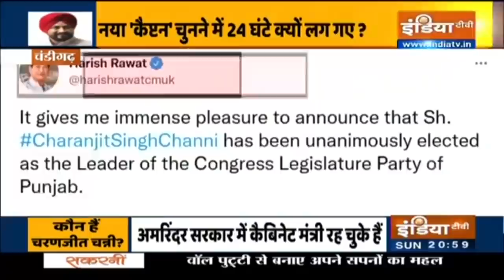चरणजीत सिंह चन्नी ही क्यों बनाए गए पंजाब के मुख्यमंत्री, जानिए इनसाइड स्टोरी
दलित नेता चरणजीत सिंह चन्नी पंजाब के नए मुख्यमंत्री होंगे। लंबे मंथन के बाद कांग्रेस हाईकमान ने चरणजीत सिंह चन्नी को विधायक दल का नेता चुन लिया है। कांग्रेस के पंजाब प्रभारी हरीश रावत ने ट्वीट कर इसकी जानकारी दी। चरणजीत सिंह चन्नी चमकौर साहिब विधानसभा सीट से विधायक हैं और कैप्टन अमरिंदर सिंह की सरकार में तकनीकी शिक्षा और औद्योगिक प्रशिक्षण मंत्री थे।